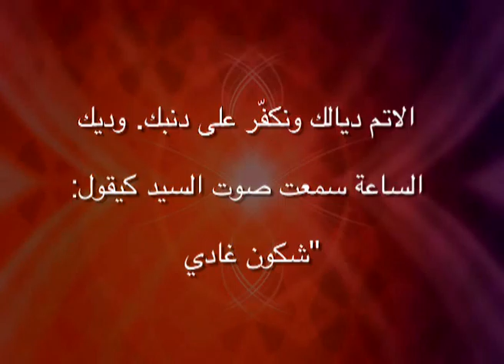La bonne nouvelle épisode 25 (CNA2009)